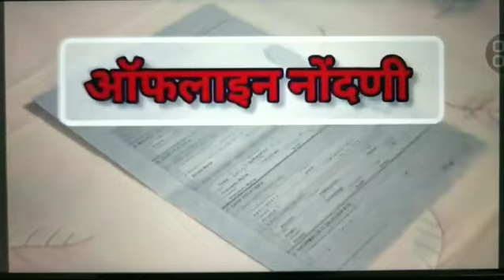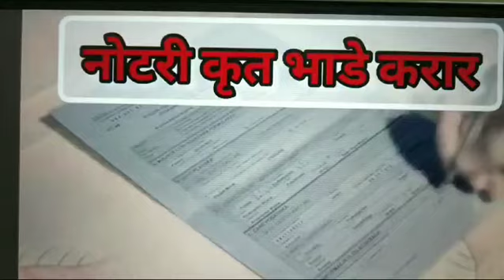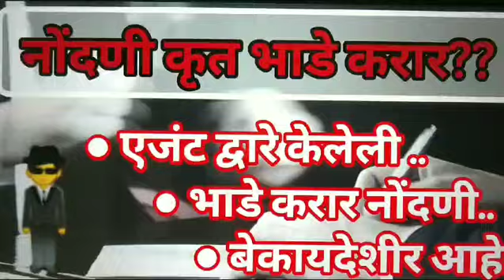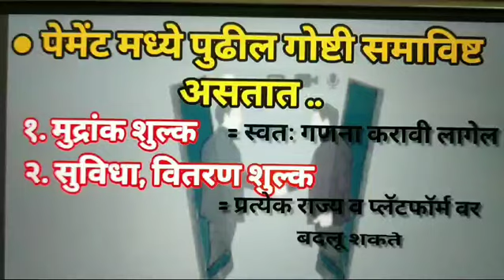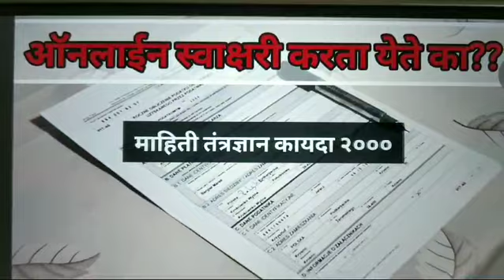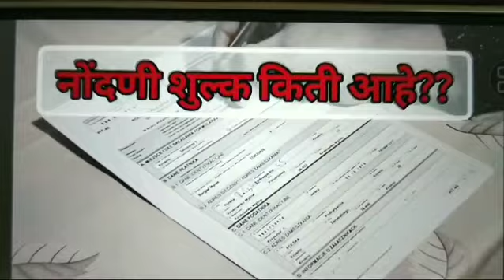ऑनलाइन भाडेकरार कसे कराल?